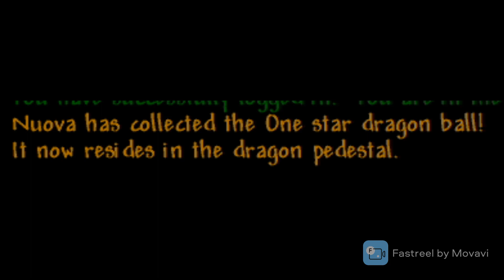Dragon ball terraria 1.1 all major SPOILERS 13/06/2020 - 23/12/2020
Uploading all major spoilers for people who aren't in our discord